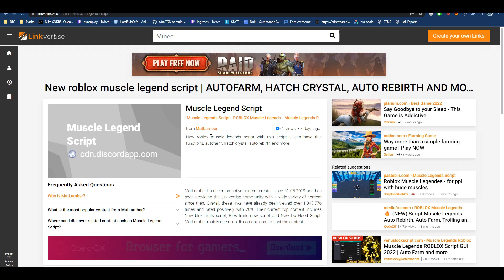EL MEJOR H4CK DE MUSCLE LEGENDS | AUTOFARM, FUERZA INFINITA, GEMAS INFINITAS Y MÁS! | ROBLOX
Descargas-